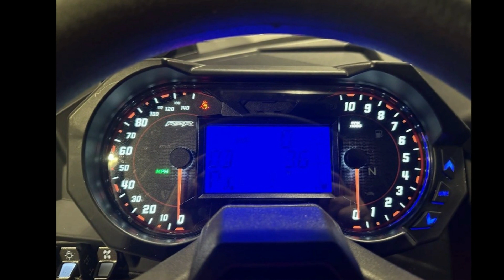2023 Polaris® RZR Pro XP Sport - Fayetteville NC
2023 Polarisand#174; RZR Pro XP SportMOST CAPABLE and VERSATILE RZR
Ultimate Multi-Terrain Performance and Strength

Take your driving to the next level with the most versatile 64and#8221; RZR that delivers the ultimate multi-terrain performance and strength. Experience agile maneuverability in the trails, maximum control with DYNAMIX active suspension, and strong components so you can feel confident taking on tough terrain.

Features may include:

Thrilling Performance

Youand#8217;ll know what the best-in-class performance feels like the second you turn the key. Take on virtually any trail with power that hits instantly for precise acceleration and an optimized wheelbase for ultimate maneuverability.